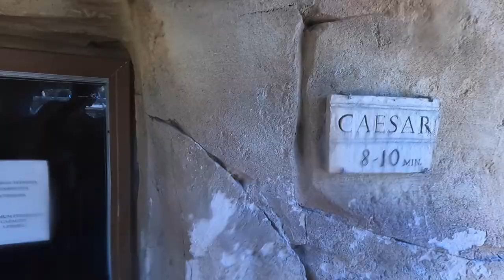TERME di COMACCHIO: cosa vedere | Un giorno tra piscine e spa a Lido delle Nazioni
Stai cercando un parco termale in Emilia-Romagna?
Se sei in provincia di Ferrara, ti consiglio di provare le Terme di Comacchio, meglio conosciute come le Thermae Oasis di Lido delle Nazioni.

Le piscine termali si trovano all'interno del Camping Tahiti, ma si può accedere tranquillamente pagando un biglietto da 24 € per il percorso benessere da 3 ore.

Qui troverai tantissime vasche termali, bagno turco e angoli relax per una giornata all'insegna del benessere.

Scopri nuovi itinerari e destinazioni sul canale e sul blog Una Penna in Valigia

Segui le mie avventure anche sui social!